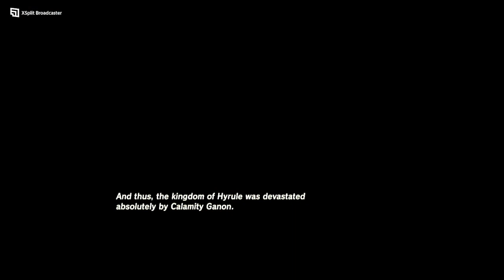The Legend of Zelda Breath of the Wild ep 2